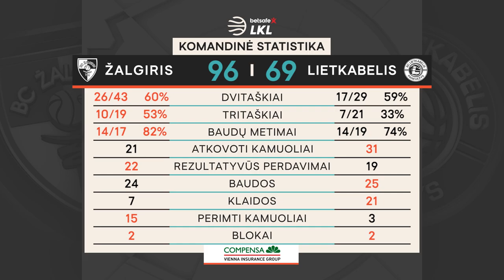„Betsafe–LKL“ rungtynių apžvalga: „Žalgiris“ - „Lietkabelis“ [2019-10-06]